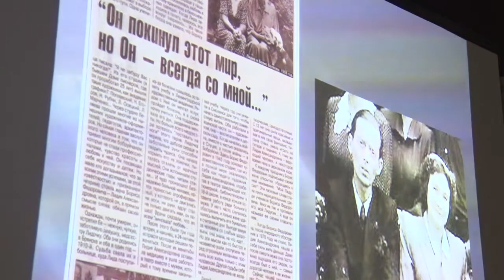«Студия Бориса Беляева: история подвижничества»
Музыкальные вечера и интерактивные программы. Квесты, литературные гостиные и театральные шоу! Сегодня по всей республике проходят мероприятия посвященные международному дню музеев.